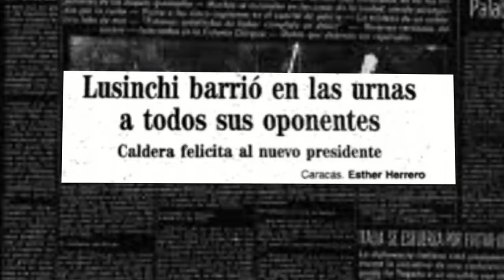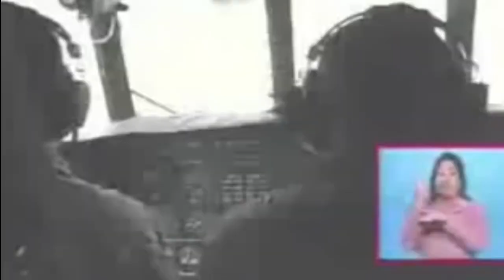Falleció el expresidente venezolano Jaime Lusinchi a los 89 años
El expresidente de Venezuela Jaime Lusinchi falleció en la noche del miércoles a los 89 años, víctima de una enfermedad pulmonar.